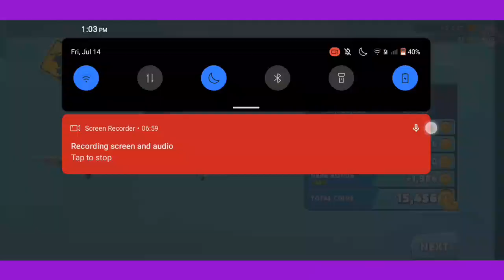HUNGRY SHARK EVOLUTION | NEW LOOKS! - SHARKJIRA GAMEPLAY